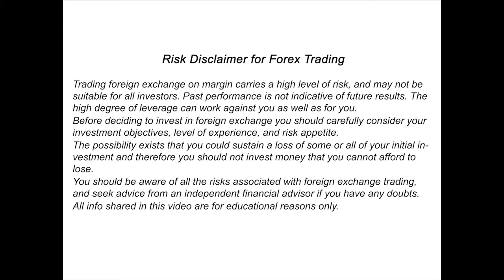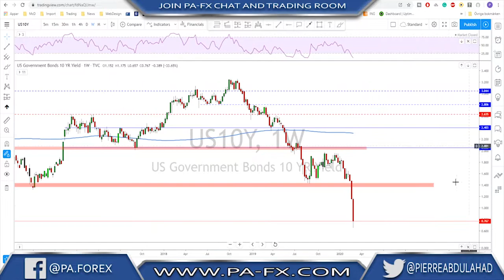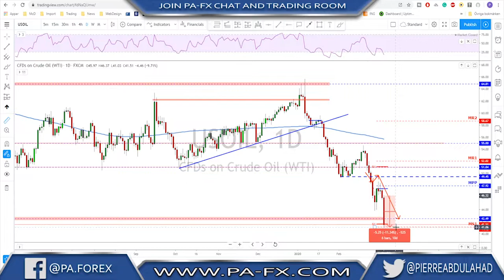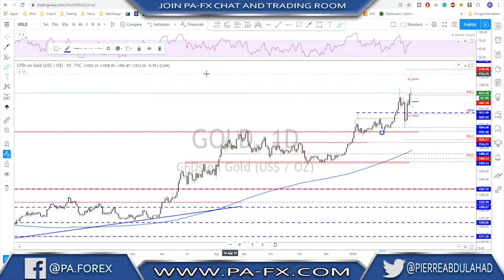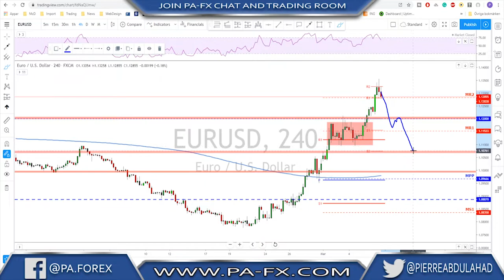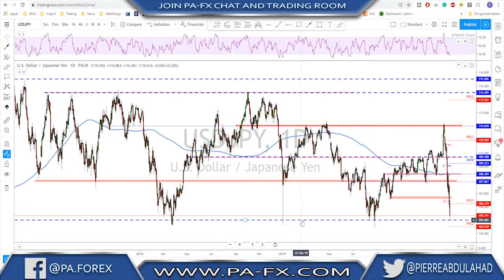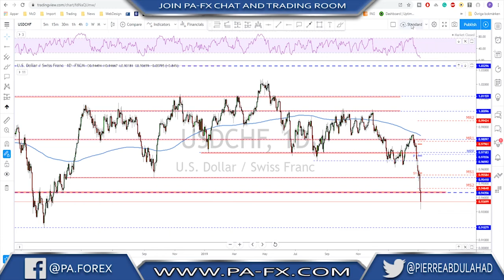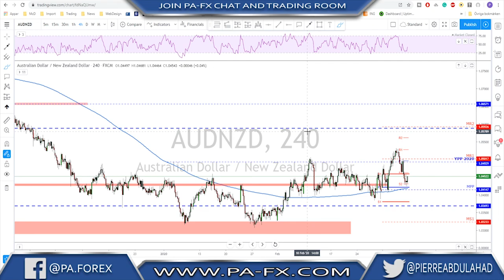Forex | Weekly Trade Ideas (Top Down Analysis)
The Weekly Trade Ideas (Top Down Analysis) The best place to go when you need help to plan your trading week.

We cover all the major currencies including crude oil and Gold.